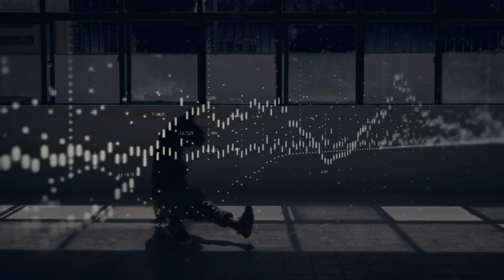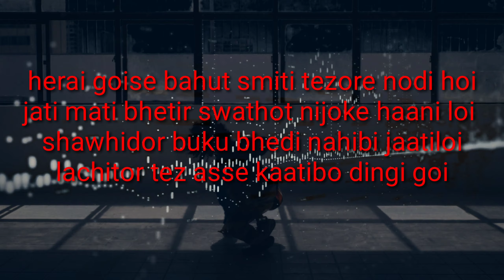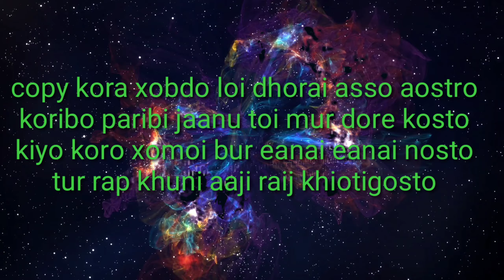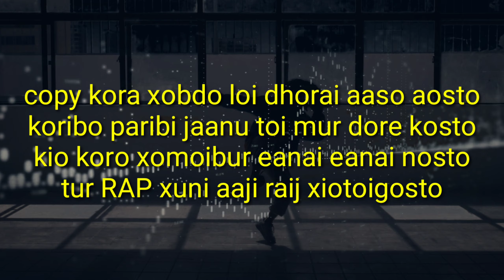PRABITRA RAP Feat. JDB Assamese rap 2020 (prodfree Vibes)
Kene